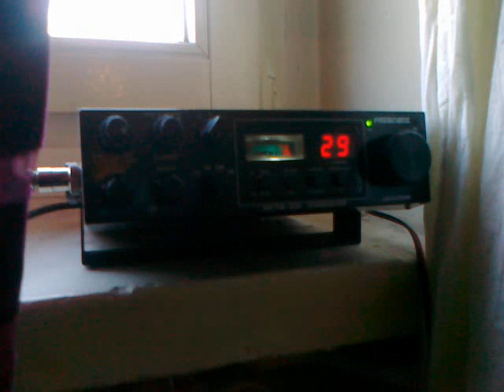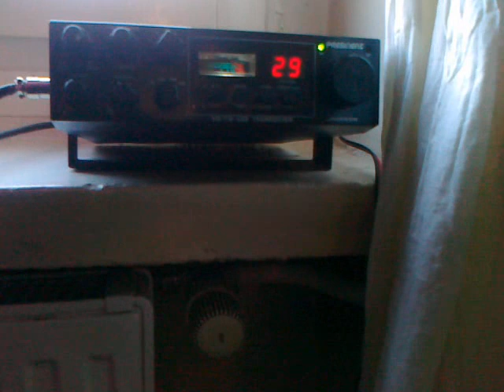Modulacja Michał Zawodzie odsłuch LOHEN na Jackson I ASC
GJRW2Q46TKE